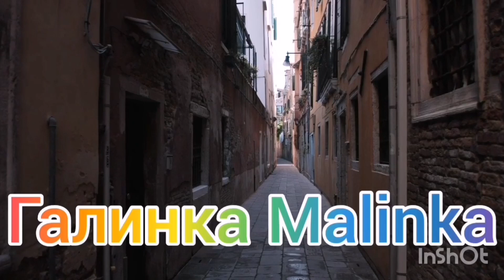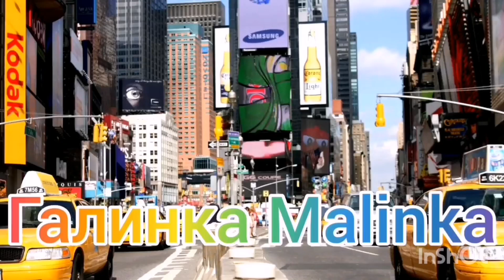Ольга Уралочка live /Угрозы /Истерика на стриме /Обзор Влогов /Стрим /Уралочка и Сафар /